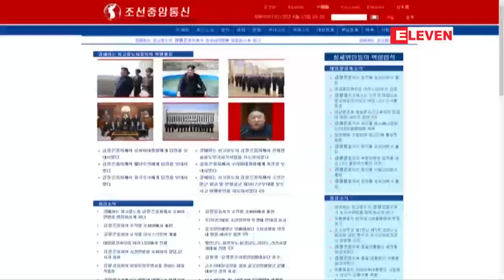သမၼတပူတင္ႏွင့္ ပထမဆံုးအႀကိမ္ ထိပ္သီးေဆြးေႏြးပြဲ ျပဳလုပ္ရန္ ...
သမၼတပူတင္ႏွင့္ ပထမဆံုးအႀကိမ္ ထိပ္သီးေဆြးေႏြးပြဲ ျပဳလုပ္ရန္ ႐ု႐ွားႏိုင္ငံသို႔ ကင္ဂ်ံဳအန္ သြားေရာက္မည္ဟု ေျမာက္ကိုရီးယား အတည္ျပဳ
ေျမာက္ကိုရီးယားေခါင္းေဆာင္ ကင္ဂ်ံဳအန္ဟာ ႐ု႐ွားသမၼတ ဗလာဒီမာပူတင္နဲ႔ ပထမဆံုးအႀကိမ္ ထိပ္သီးေဆြးေႏြးပြဲ ျပဳလုပ္ဖို႔အတြက္ မၾကာခင္ ႐ု႐ွားႏုိင္ငံကို သြားေရာက္မွာျဖစ္တယ္လို႔ ေျမာက္ကိုရီးယားႏုိင္ငံပိုင္မီဒီယာက ဧၿပီလ၂၃ရက္ေန႔မွာ အတည္ျပဳ ခဲ့ပါတယ္။